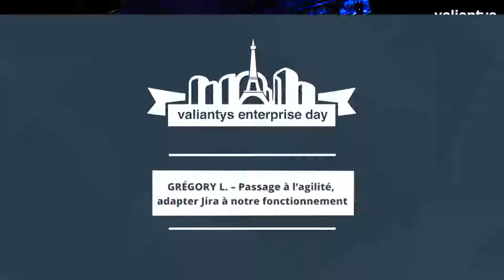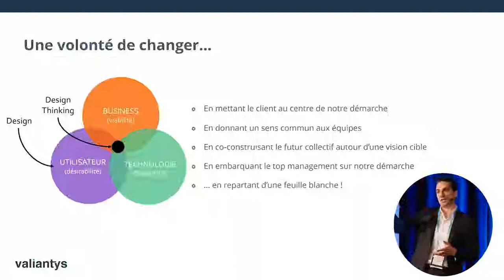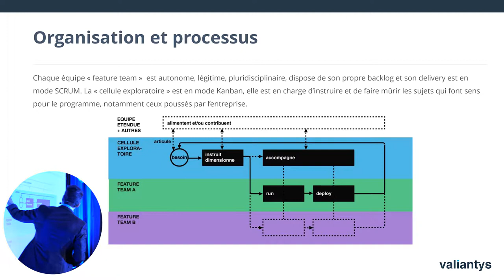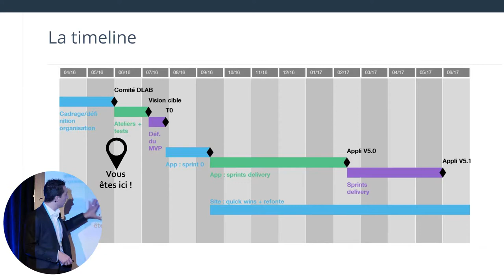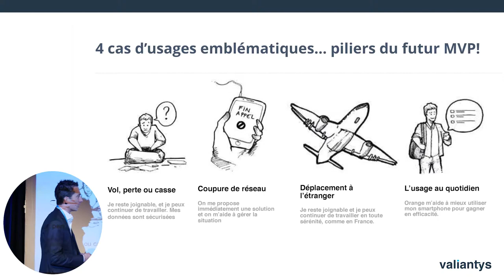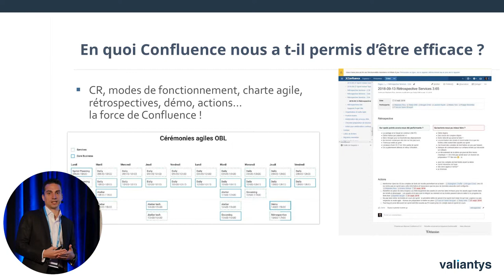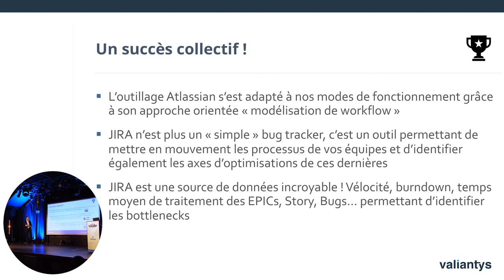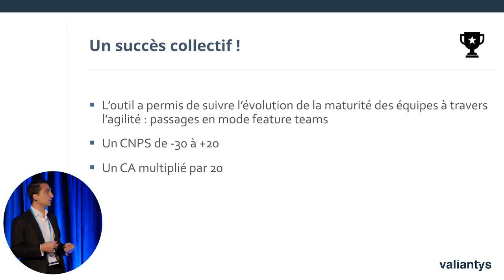Passage l'agilité : Adapter Jira à notre fonctionnement [Conférence Orange]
Découvrez comment le groupe Orange travaille avec les outils Atlassian et Valiantys pour la mise en œuvre de solutions de travail collaboratif. Grâce à la capitalisation d'information et la modélisation des processus d'équipes, les outils Confluence et Jira ont permis l'adoption d'un cadre de travail agile. Valiantys a accompagné le groupe Orange dans la mise en place des outils Atlassian.

Conférence réalisée lors du Valiantys Enterprise Day Paris 2018.